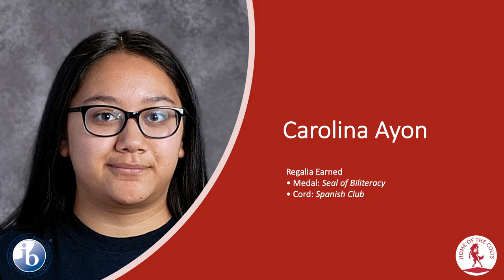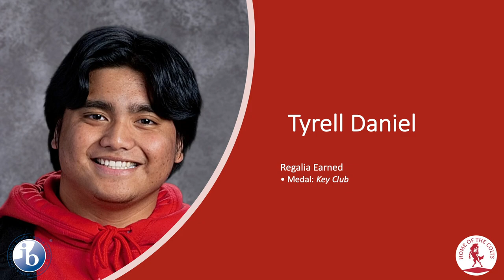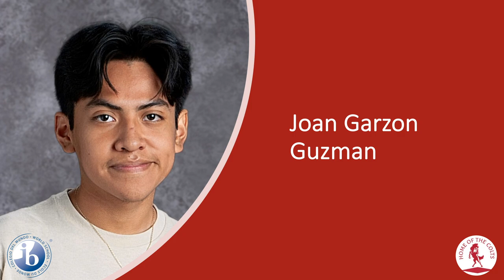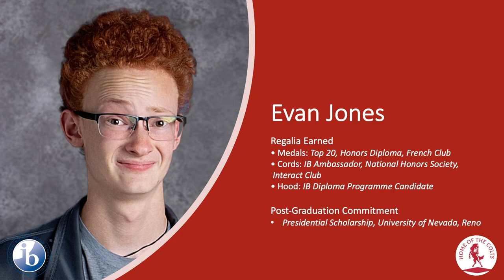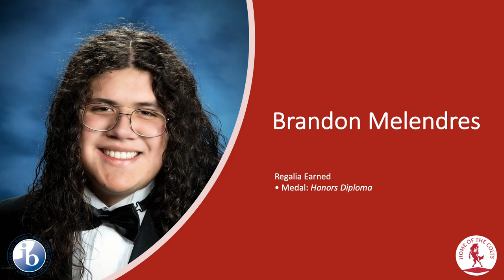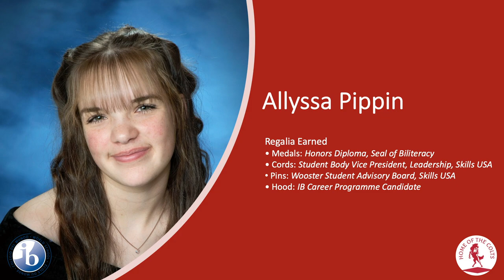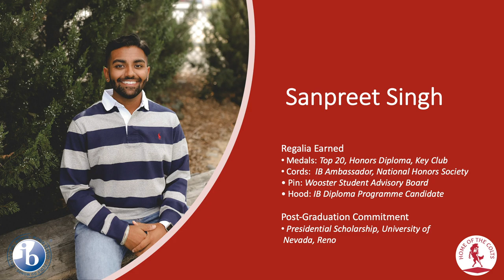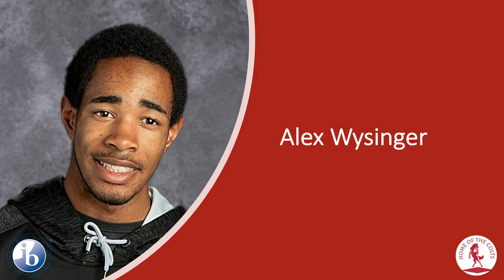CLASS OF 2020 SLIDE SHOW VID